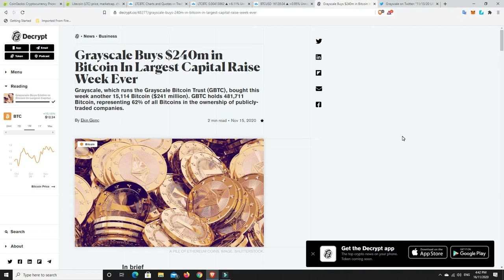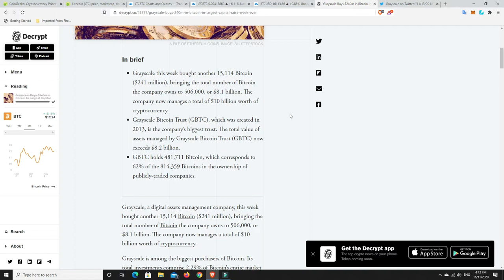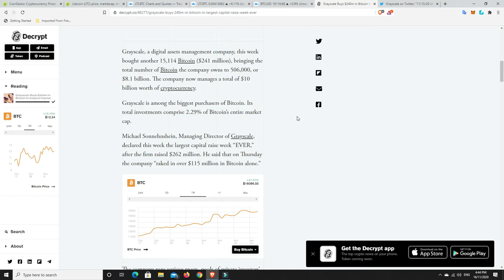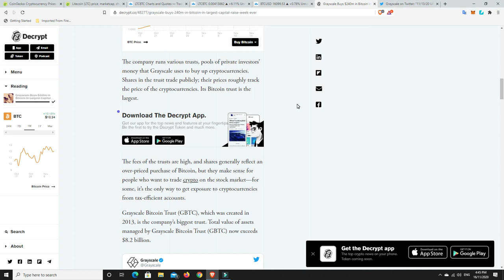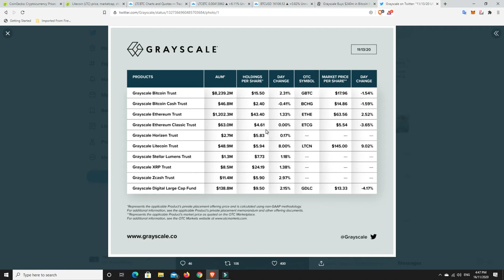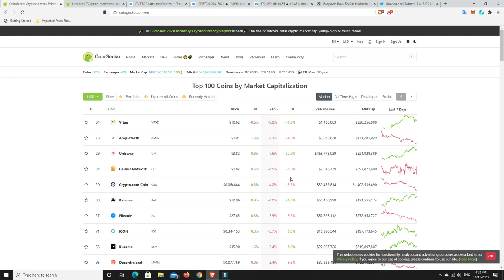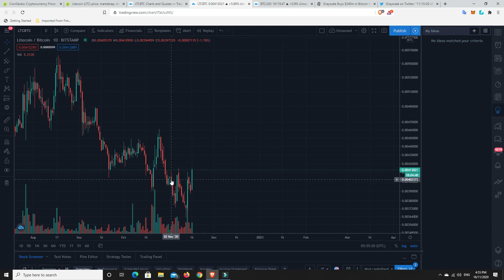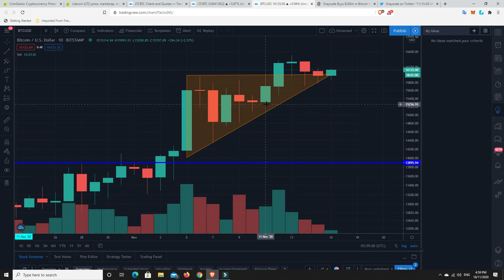Grayscale are still buying Bitcoin, why aren't you? Is Litecoin about to pump?